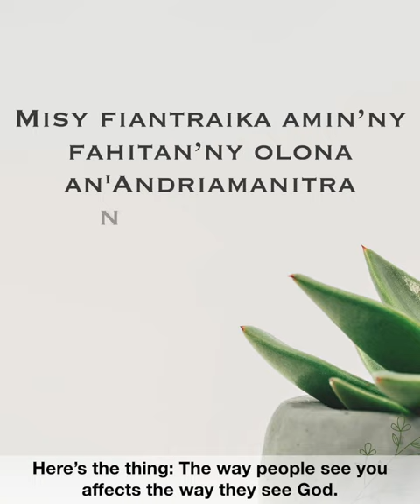Tsara Laza ve Ianao?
𝐌𝐨𝐟𝐨𝐧'𝐚𝐢𝐧𝐚 𝟏 𝐌𝐢𝐧𝐢𝐭𝐫𝐚- Mijery antsika izao tontolo izao. Aoka ho olona tsara laza isika.🌟
Matio 5:16 -  Aoka hazava eo imason’ny olona toy izany koa ny fahazavanareo mba hahitany ny asa tsara ataonareo ka hankalazany ny Rainareo izay any an-danitra.

Aza hadino ny mi-abonné ato @ chaine YouTube!